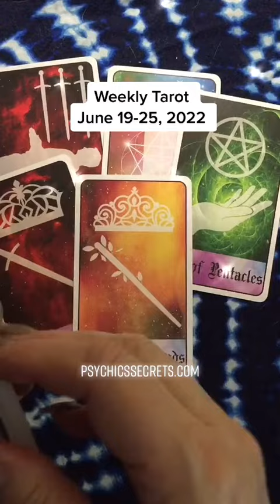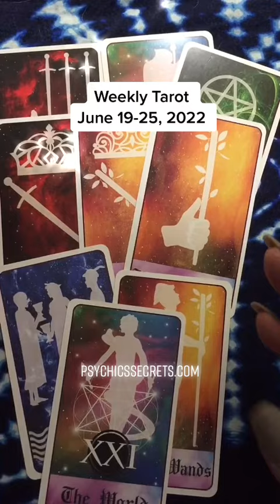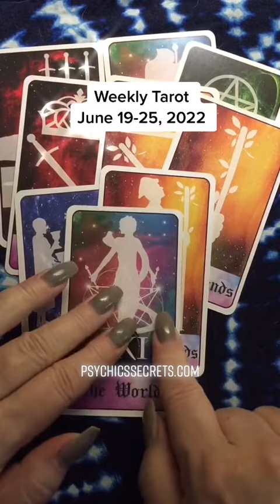WEEKLY READING-- JUNE 19-25, 2022--TAROT 🌟😻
Here is your Weekly Tarot Reading for June 19-25, 2022. Enjoy!